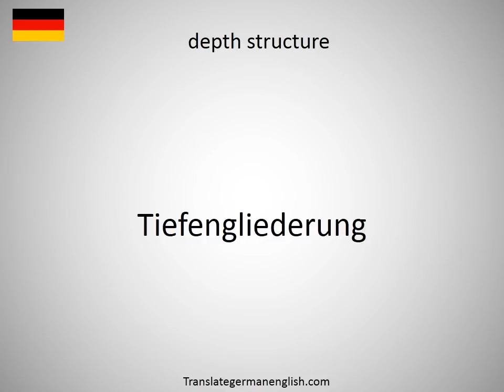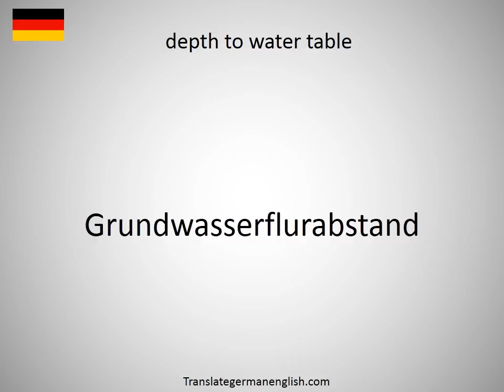How to say depth range in German?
How to say depth range in German? Learn the pronounciation depth range! How to Pronounce depth range. Expand your vocabulary, learn German words. Practice German online. Use this free pronunciation guide to practice words at a time. Learn German for free. Thank you for viewing, please like or subscribe! hoe om te sê, si të thuash, እንዴት እንደሚናገር, wie sagt man, comment dire, come dire, como dizer, как сказать, nasıl denir, cómo decir, 怎么说, πώς να το πω, hoe zeg je.